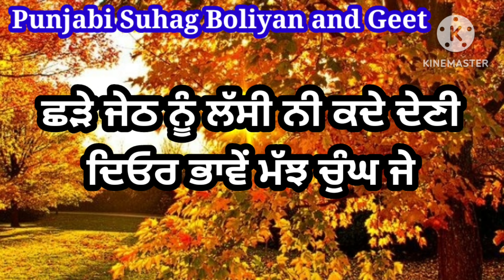ਭਾਬੀ ਪਛਤਾਉੰਦੀ ਫਿਰਦੀ | ਪੰਜਾਬੀ ਬੋਲੀਆਂ | Punjabi Boliyan | Gidha Boliyan